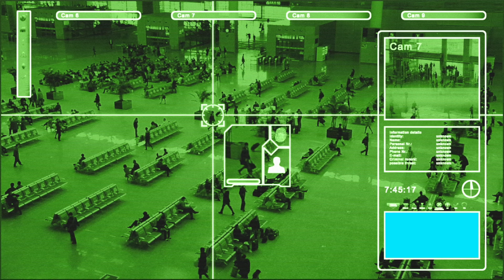चाइना के कुछ घटिया अविष्कार जिसने इंसानियत को किया शर्मसार|| Fact about china Education Motivational